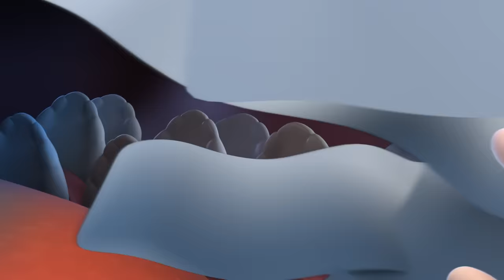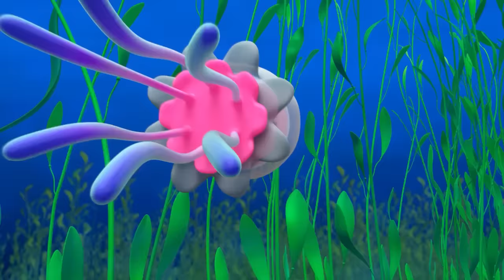Vampire Blippi Visits a Haunted House for Halloween! 1 HOUR OF BLIPPI HALLOWEEN!